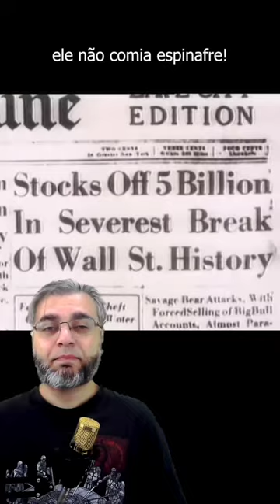Drops de História dos Jogos #03